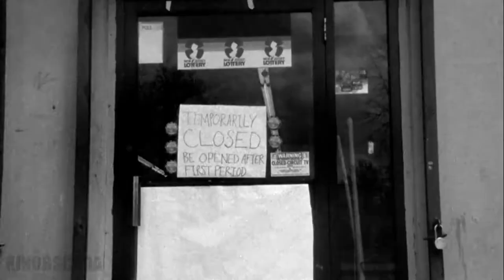Clerks (1994) - Hockey Game on the Store Roof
A day in the lives of two convenience clerks named Dante and Randal as they annoy customers, discuss movies, and play hockey on the store roof.